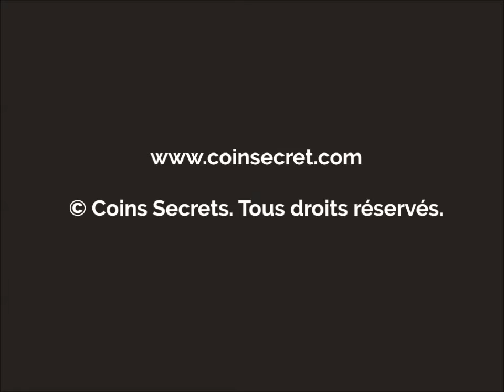Location d’une maison de village en Périgord dans la cité médiévale de Belvès. Pour 4 personnes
Perchée sur son éperon au-dessus de la vallée de la Nauze, dans le Périgord Noir, la cité médiévale aux 7 clochers  conserve de magnifiques traces de son patrimoine architectural.

Maison de village de restauration récente, située face au château médiéval,  à proximité de tous commerces et des marchés fermiers.

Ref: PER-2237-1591